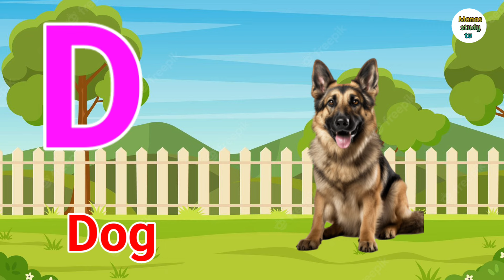ABC Song | A to Z Insects Song | Insects Alphabet song | Phonics for Kids, Alphabet Letters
ABCD Song | ABC Phlip Book videos | Alphabet song | Phonics for Kids,Alphabet Letters kids Rhymes

Nursery rhymes in English,Kinderlieder in English  अंग्रेजी में नर्सरी कविताएं